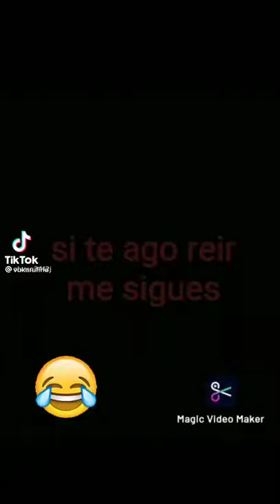Si Te Hago Reír Me Sigues 😂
Video de Jonathan Garay